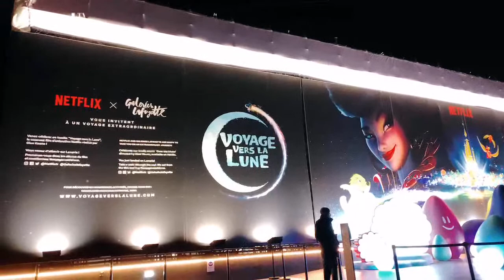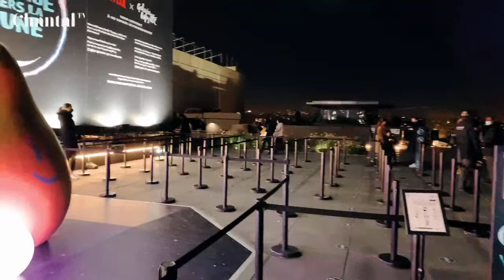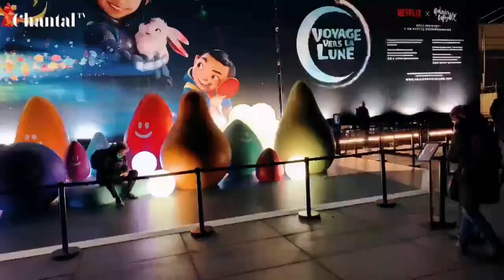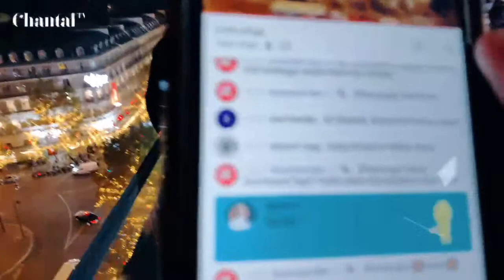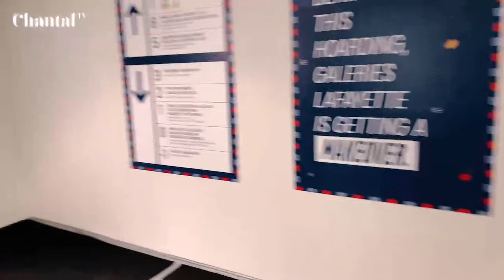Galeries Lafayette Christmas Tree 2020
This 2020 Christmas Tree at Galeries Lafayette in Paris is absolutely amazing.
The wonder of Galeries Lafayette Christmas

🎤 Rode Lav Mic (Amazon)
⚡️WIKIPro Lightning to Headphone Jack Adapter (Amazon)